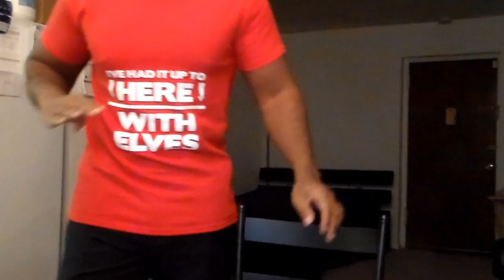Actors Outraged Over Portrayal in Drunk Girl Video REACTION!!!